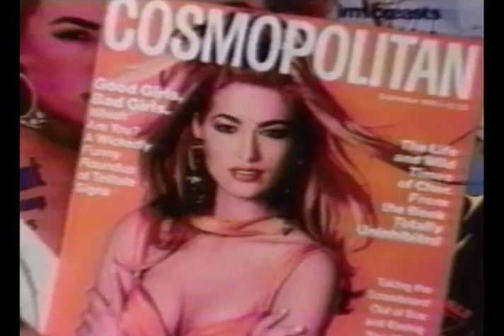Look of the Year Promo - 1993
Video to promote the Look of the Year contest that Matrix will be sponsoring.
Running time 1:39